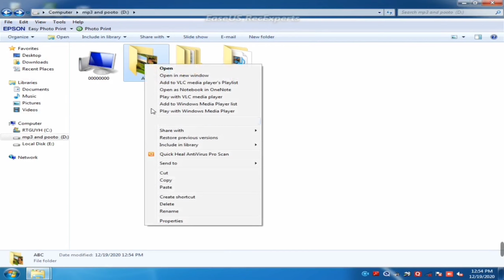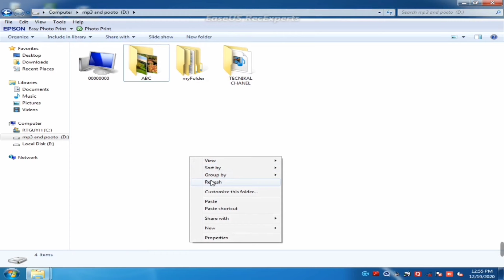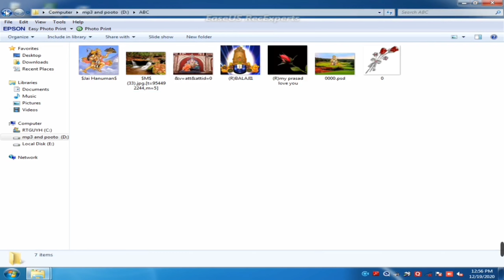pc me folder lock kaise kare|folder lock for windows 7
TECHNICALHARIBHAU how to lock folder,how to,lock folder
folder lock for windows 7